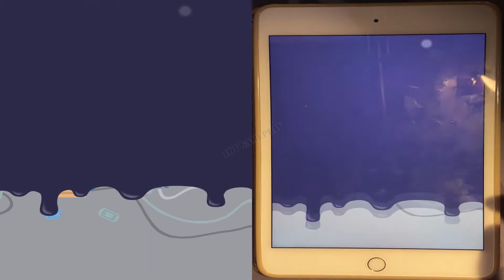Match Hit GamePlay Level 10 -15 Walkthrough Android, IOS - LDT GamePlay